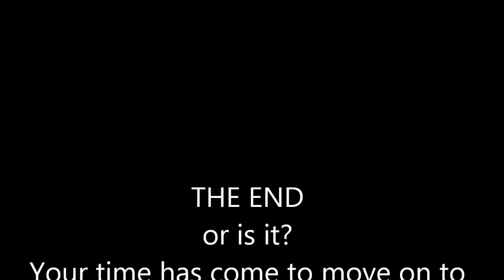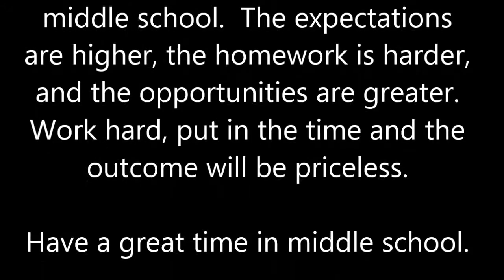SABEEH'S 6TH GRADE CAMP OUT 2015